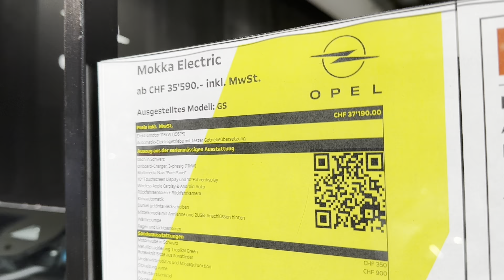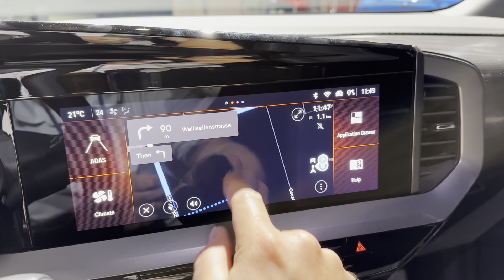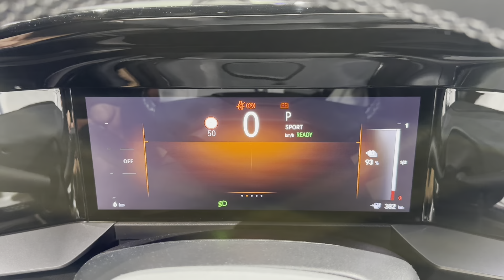NEW Opel Mokka GS FACELIFT 2025 World Premiere | Exterior & Interior Walkaround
Opel Mokka ELETRIC GS grade Walkaround at Zurich car show .